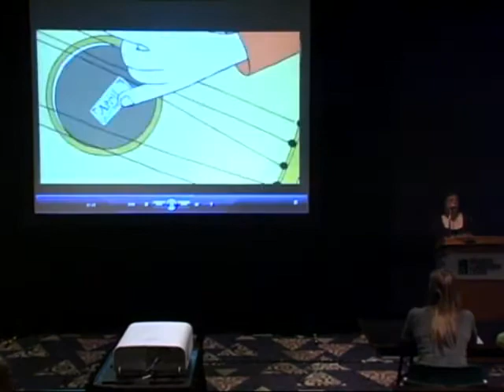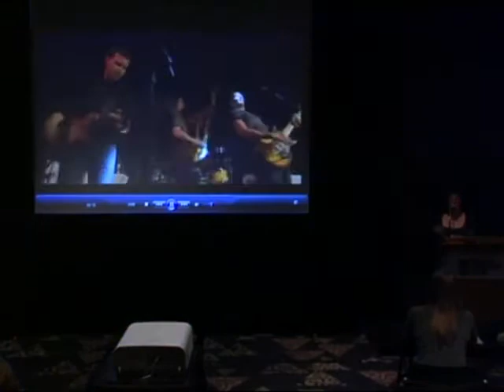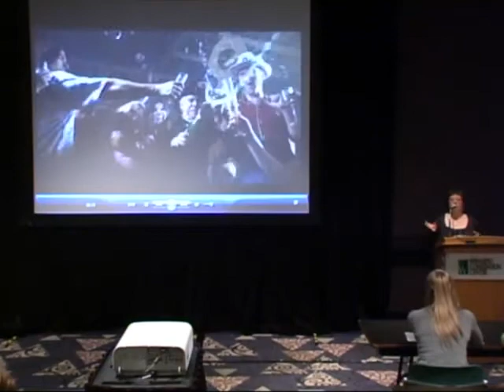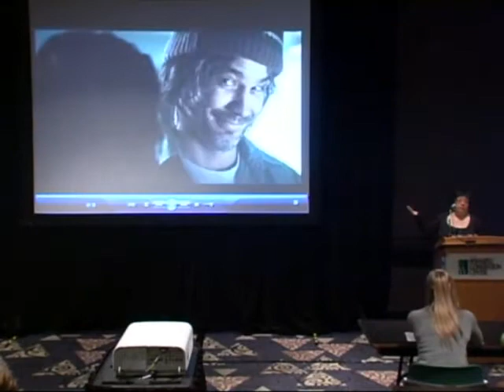Rotary Clubs of Winnipeg - Career Symposium 2012 - Film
Rotary Clubs of Winnipeg Career Symposium 2012

Careers in Film